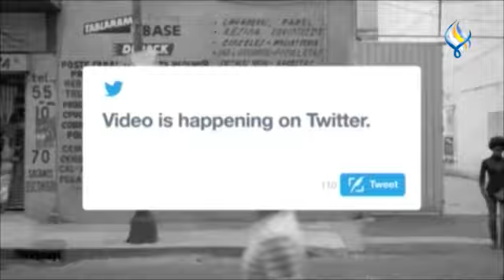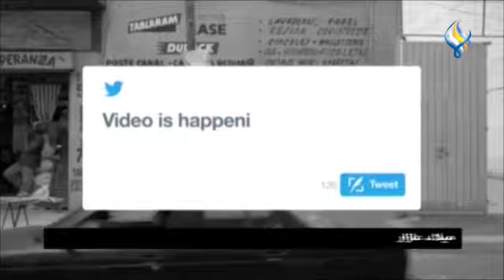قناة سما الفضائية : لوغ ان 07-10-2021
• تحدي " لعبة الحبار " يجتاح تيك توك
• " لعبة الحبار " تصبح حقيقة في فرنسا
• رونالدو يخسر التحدي امام نور محمودوف